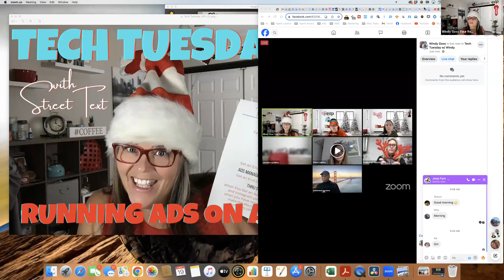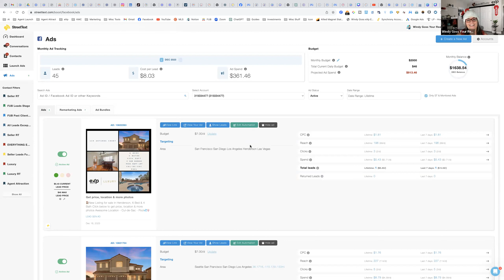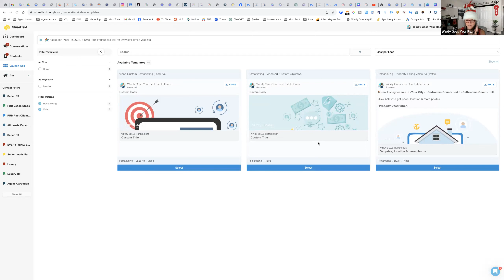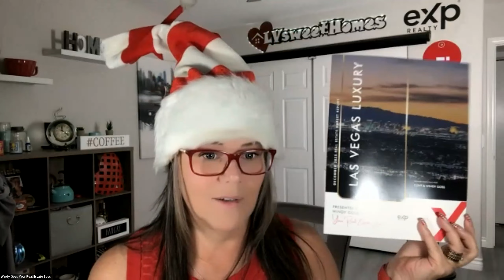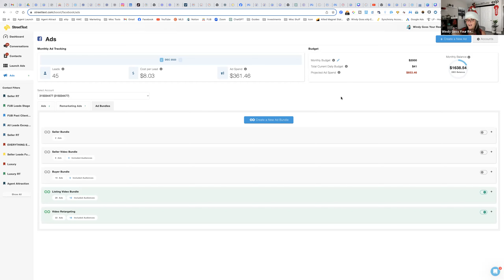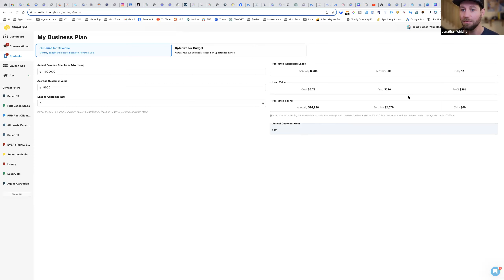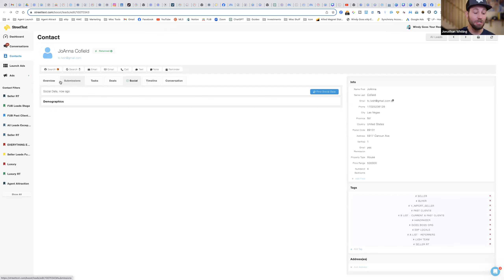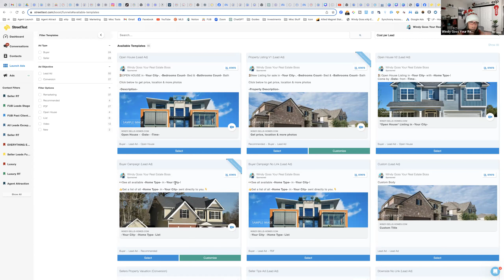Tech Tuesday - Running Ads on a Budget w/ StreetText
Welcome to this week's Tech Tuesday, where we explore innovative ways to maximize your marketing efforts without breaking the bank. In today's episode, we dive into the world of cost-effective advertising using StreetText, a powerful tool that can help you reach your target audience and grow your business on a budget.

Running ads can be expensive, but with StreetText, you can optimize your advertising strategy without overspending. StreetText is a platform designed to connect real estate professionals with potential leads in a highly efficient and budget-friendly manner. Whether you're a real estate agent, small business owner, or marketer, this episode will show you how to harness the potential of StreetText to get the most out of your ad spend.

Join us as we uncover the key features of StreetText, such as:

Hyper-Targeting: Learn how StreetText enables you to focus your ads on specific neighborhoods, demographics, and interests, ensuring that your message reaches the right audience.

Lead Capture: Discover how to capture leads effortlessly through StreetText's lead generation tools, helping you build a valuable database of potential clients.

Automation: Explore how StreetText automates follow-ups and communication, saving you time and increasing your chances of converting leads into customers.

Budget Optimization: We'll provide tips and tricks on how to make the most of your advertising budget, ensuring that you get the best return on investment (ROI).

Analytics: See how StreetText's analytics and reporting features allow you to track the performance of your ads, enabling you to make data-driven decisions for future campaigns.

Whether you're a seasoned advertiser or just getting started, our Tech Tuesday episode will provide you with valuable insights and practical strategies for running ads on a budget using StreetText. Don't miss out on this opportunity to level up your advertising game and achieve better results without breaking the bank.

Tune in this Tech Tuesday and discover how StreetText can revolutionize your advertising efforts, helping you connect with your target audience effectively and efficiently.